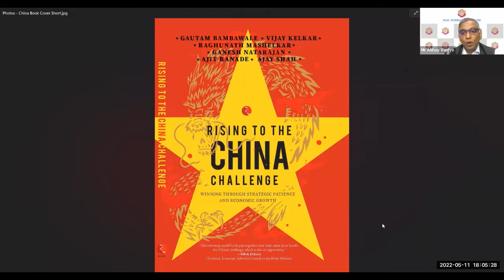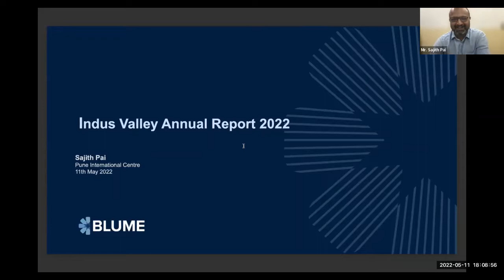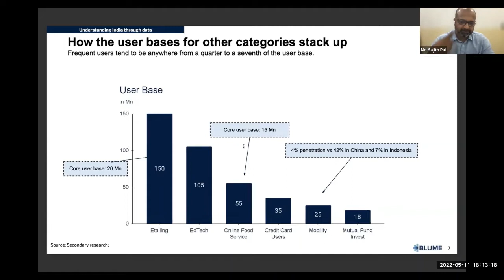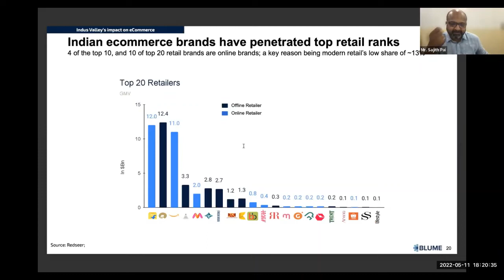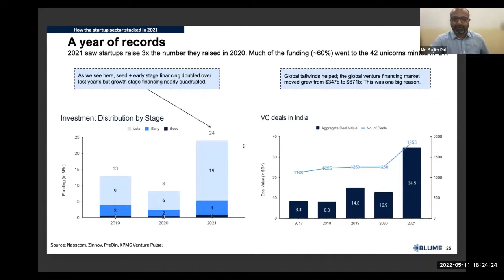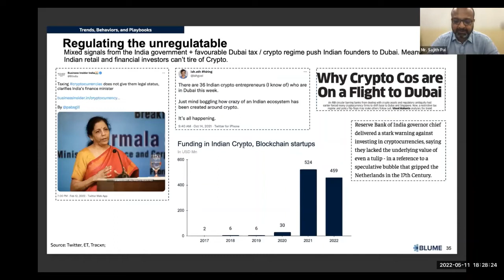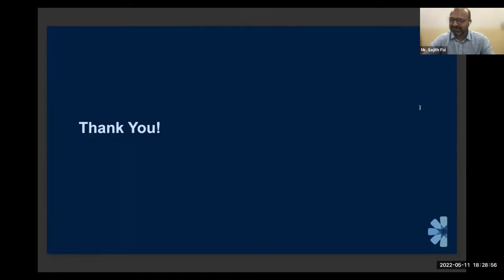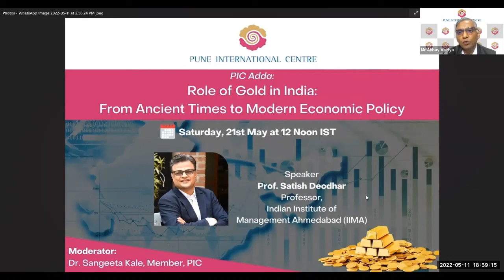India's emerging Start up Revolution Learnings from the Indus Valley Report 2022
Speaker:
Mr. Sajith Pai, Director, Blume Ventures

Chairperson:
Mr. Alok Kshirsagar, Senior Partner, McKinsey & Co.